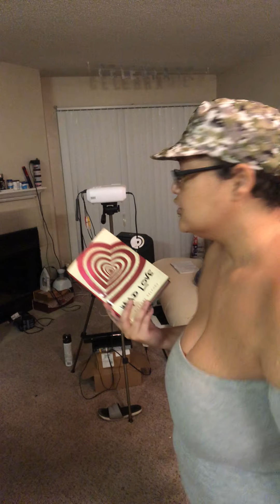Sorting through my Living Room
Preparing to Decorate